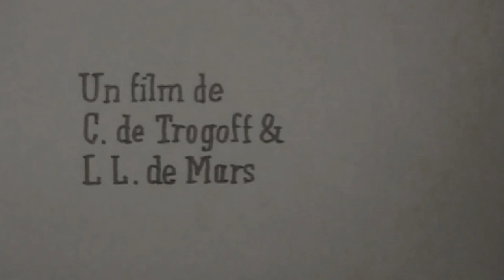Popouille papouille - - labo collectif de stop motion experimental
Un film d'animation de C. de Trogoff & L.L. de Mars sur une musique de élémarsons (J., François Coquet et L.L. de Mars)